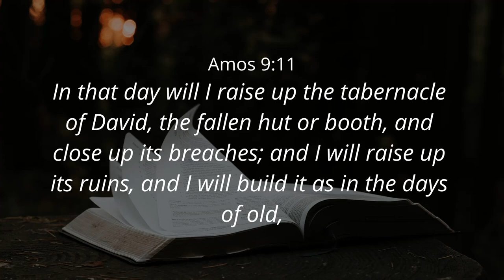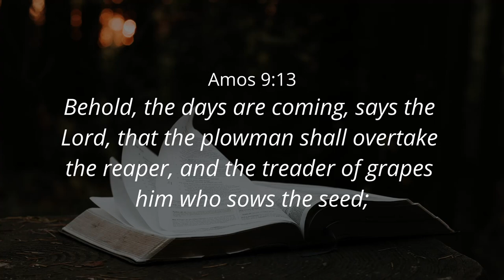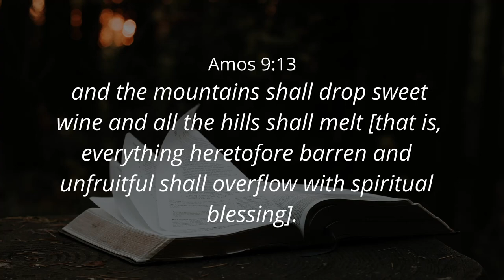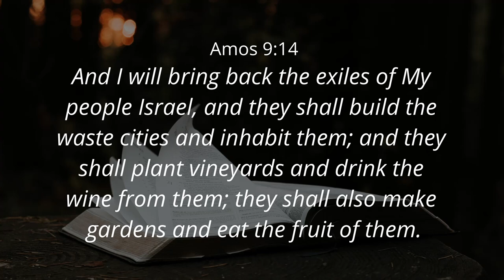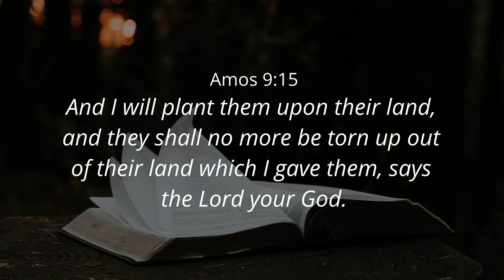THE CHALLENGE OF RESTORATION AND REFORMATION - Ps. Cornelis van Heyningen